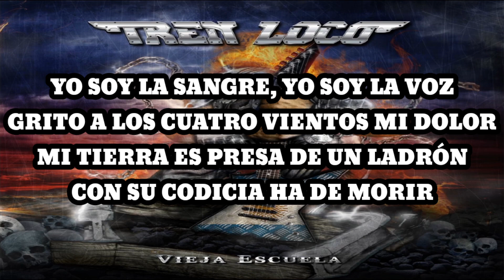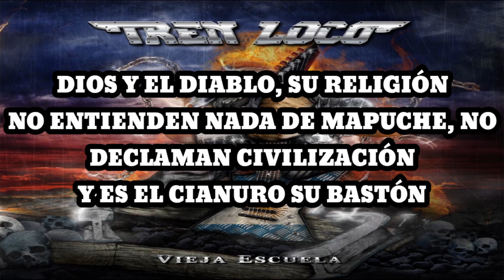Tren Loco - Cuatro Vientos (Karaoke)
Yo soy la sangre, yo soy la voz
Grito a los cuatro vientos mi dolor
Mi tierra es presa de un ladrón
Con su codicia ha de morir

Maldita sociedad rural
Maldito oro y su heredad
Yo soy Mapuche

Cuatro vientos, Marichiwen
Madre tierra, venceré
Cuatro vientos, pueblo Qom
En la lucha moriré

Dios y el diablo, su religión
No entienden nada de Mapuche, no
Declaman civilización
Y es el cianuro su bastón

Otro magnate "comprador"
Nos lega contaminación
Yo soy Mapuche

Cuatro vientos, Marichiwen
Madre tierra, venceré

Clamo justicia, Marichiwen
Por cada uno que caiga
¡Volveremos diez!
¡Volveremos diez!
¡Volveremos diez!

Cuatro vientos, Marichiwen
Madre tierra, venceré

Cuatro vientos, Marichiwen
Cuatro vientos, venceré
Cuatro vientos, Marichiwen
Cuatro vientos, venceré